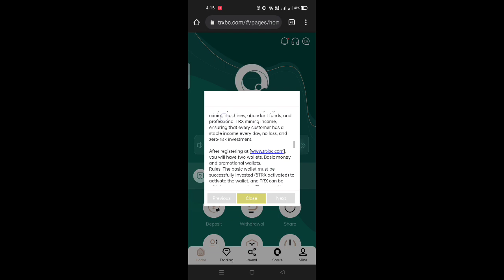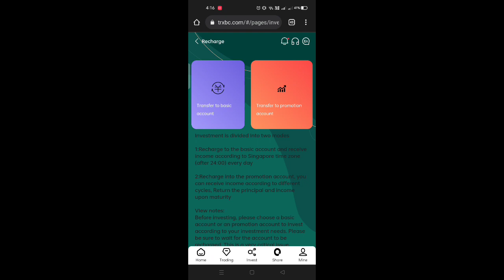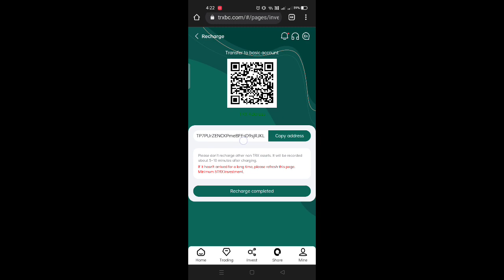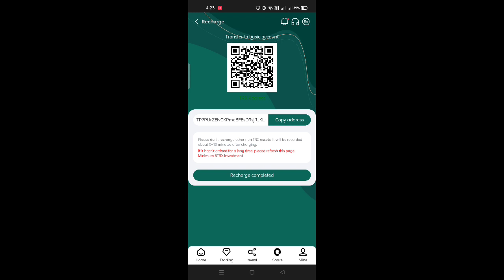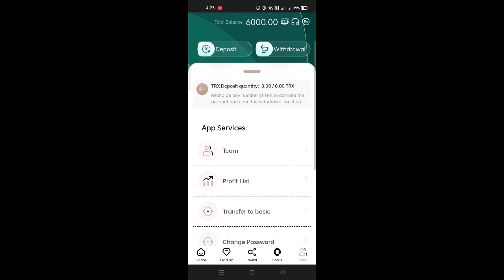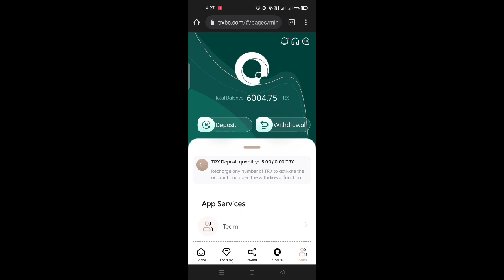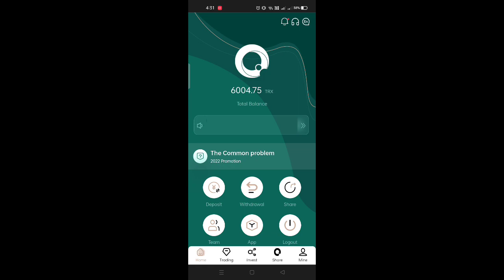The latest TRX mine in 2022, registered to send 6000trx, can withdraw 5%-10% per day to realize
New user registration will give 6000trx

1. Cumulative deposit【5-30000 TRX】minimum daily income 5%
2. Cumulative deposit【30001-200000 TRX】minimum daily income 6%
3. Cumulative deposit【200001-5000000 TRX】minimum daily income 7%
4. Cumulative deposit【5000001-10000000 TRX】minimum daily income 8%
5. Cumulative deposit【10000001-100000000 TRX】minimum daily income 9%
6. Cumulative deposit exceeds [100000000TRX] minimum daily income 10%